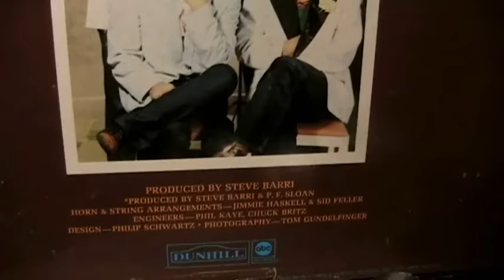The Grass Roots - Midnight Confessions - [STEREO]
***In Memory Of Lead Singer Rob Grill 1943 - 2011*** Some Of The Most Fantastic Top 40 Hit Records Came From The Grass Roots. Making Hits Is What It Was All About For These Guys From The Mid 60's Through Early 70's. You Could Easily Identify A Grass Roots Tune On The Radio...Because Most Of Them Reached Out To Grab You With Catchy Hooks, High Profile Horns And Superb Vocals. "Midnight Confessions" Is One Of Those Great Recordings. It Made It To #5 On The "Hot 100" In 1968 And Is Presented Here In HD STEREO. Lead Vocals From The Late Rob Grill Who Passed Away At Age 67 On July 11, 2011. Thank You Rob For Your Stellar Contribution To The World Of Music. RIP. Hear the Grass Roots on internet radio